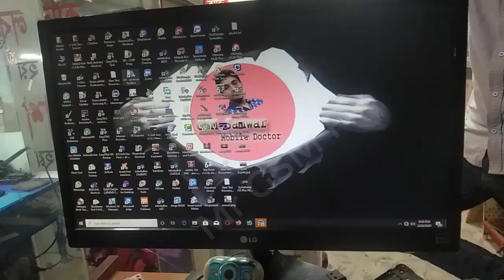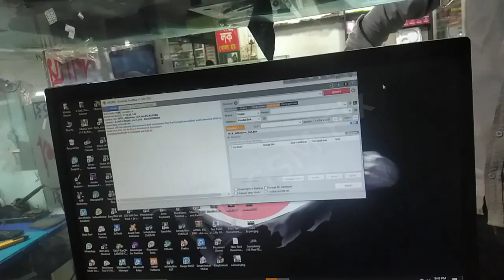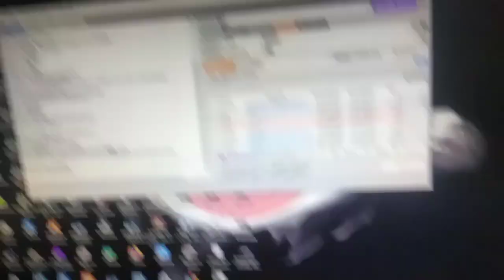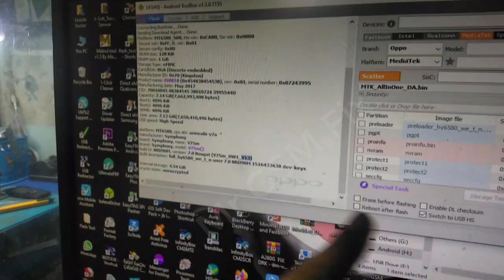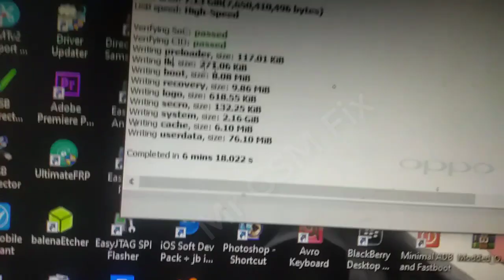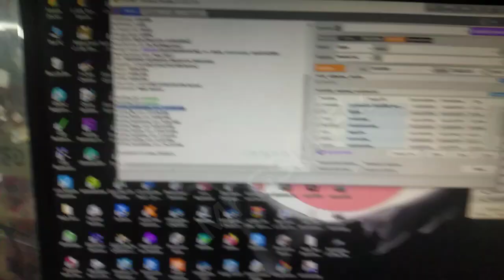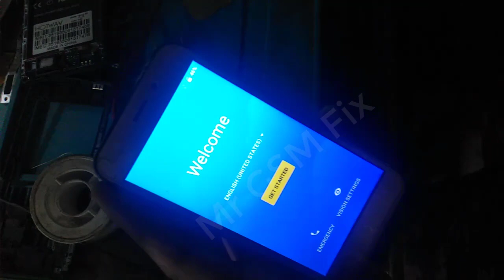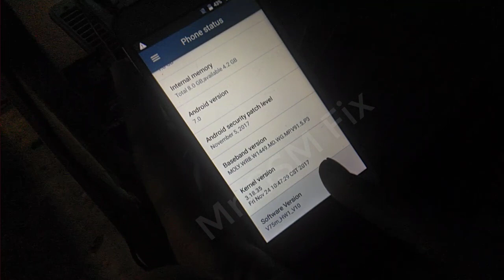Flash করার আগেই দেখে নেন আপনার ফোন Dead হবে কি না? কিভাবে বোজবেন যে এটাই Perfect Firmware For You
আমাদের সেবা

HARDWARE REPAIR
1. Identify Mobile Hardware Problem
2. CPU & eMMC Replacement
3. IC Point Damage Easy Repair
4. Black/White Glue CPU/MCP/IC Replacement
5. Motherboard Short Circuit Solution
6. Network & Wi-Fi No Single Fix
7. eMMC/CPU/Any IC Rebelling Method
8. eMMC/MCP Storage Upgrade
9. Light IC Jumpering Main Method
10. Fake Charging Fix
11. Water Damage Repairing Any Circuit
12. Touch Not Working Solution
13. LCD Blue Screen & White Screen Fix

SOFTWARE REPAIR
1. Identify Software Problem
2. Flash/File Read/Firmware Write
3. Remove Pin, Pattern, Mobile Lock No Data Loss
4. Dump Firmware Read & Write
5. Whats The Difference Between Dump File & Factory File
6. Unknown Baseband Repair
7. Dead Boot Repair With Software
8. No Network Fix With Software
9. Custom Room Install
10. Root/Unroot Method
11. Bootloader Lock Unlock Method
12. FRP Lock Bypass (ADB/Fastboot/URT) Method
13. Account Remove (Mi/Samsung/ViVo/OPPO/HWAEI/Others)
14. i Cloud Lock Remove (Free & Paid Method)
15. Online Server Maintenance (Unlocking & Device Activation)

1. What is eMMC and eMCP ?
2. How To find out eMMC fault ?
3. How to program and reprogram eMMC ?
4. How to upgrade eMMC size ?
5. What is BGA and How to identify BGA of eMMC ?
6. How To identify RAM and Rom of eMMC ?
7. What is the Use VCC, VCCQ, CLOCK, BIT & Vaoltage, Frequence, Bus ?
8. What is ISP and When Use ISP?
9. What is TP and How to repair Read Error eMMC ( Only Samsung )
10. How to make Parttition Resize BOOT1, BOOT2 And RPMB ?
11. How to Make Parttition GP1, GP2, GP3, GP4, User ? ( Why Use )
12. When Make Lower Parttition Confrigraration ?
13. How to Write and Restore CSD and CID ID in eMMc ?
14. What is the Defarence Between FACTORY RESET AND ERASE ?
15. Main funtion of NAND Test eMMC ?
16. How to Backup Network file (IMEI) ?
17. How To Backup Data Image (Contact,Phonto,Video Others)
18. How to Clean User-Lock ( Code,Pattern,Pin,Finger-Lock,FRP) ?
19. How To Flash Without Dump File (SPD,MTK,Qulcomm,Snadragon) ?
20. How To Convert BGA But Why ?
21. How To Convert eMMC Manufacture But Why ?
22. How To Create eMMC ISP Line But Why ?
23. What is the Difference Between International & National UFI Box?
24. What is the Difference Between UFi Box & EasyJtag Plus Box?
25. What is the Part Nomber ?